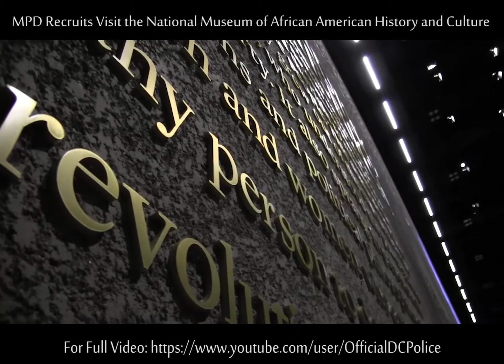*Teaser* MPD Recruits Share Experience at the National African American...